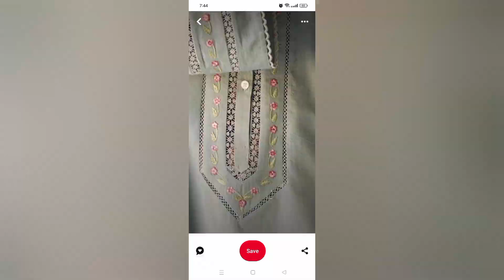latest Gale Ke design neck design new design trendy design